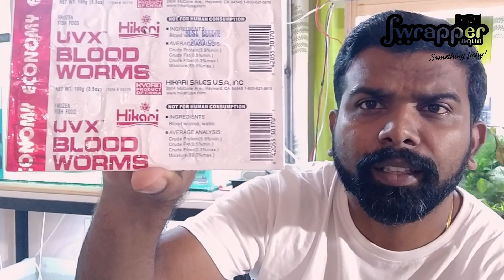How to Feed Frozen Blood Worms | Discus Fish Food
How to Feed Frozen Blood Worms  for Discus Fish Food. Daily feeding of blood worms is not recommended for any fish as it has very high protein content.

There was a copyright issue with the music.. So YouTube has removed the music.. Because of which even the audio got removed... So in few places there is issue in audio.

In this video i have shown  how to feed Blood worms to Discus or any other fish.

Live blood worms may not be good for most fishes as they come with lots of parasites. So please avoid feeding this food every day. Weekly once I OK.

Cheers,
Rahul

General Items required in the Hobby Purchase Links
Digital Lcd Pocket Pen Type Ph Meter, Yellow

Digital LCD TDS Meter for Measuring TDS3/TEMP/PPM

Ph & Tds Meter Combo with ±0.1Ph 0.6" LCD Mini Digital Pen Style Ph-Meter Set.

Generic Digital Pocket Scale 0.01G To 200G For measuring medication

Kevim Mini Digital Pocket 0.1G to 200G For measuring medication

Thermometer Options
U Shape glass, Thermometer, 15 cm

Glass Aquarium Thermometer, Fish Tank Thermometer Decoration with Sucker

Digital Thermometer Monitor Fish Tank Water Temperature Aquarium Specialist

LCD Display Aquarium Fish Tank Embedded Electronic Digital Thermometer

Lighting Links
EMBOX Automatic Power Cut off Smart Plug Timer

AST Aquarium LED Lamp

Deebow Dee-D113 Aquarium LED Light, 50-60cm

Sobo T4-380AN Aquarium Light

Venus Aqua Aquarium Led Blue and White Light Adjustable 360 Degree (LED-520)

AST X5-M | 5w | Aquarium LED Light

AST Aquarium LED | X3 | Happy Fins

Sponge Filter Links
Green Aquarium Sponge Bio Filter with X-Long Media and (X-Bac) Seeding Bacteria

Xinyou XY-002 | Bio-Sponge Filter Double Sponge Glass Mounted

XinYou XY-2831 Bio-Sponge Double wall mounted

XinYou Xy-380 Aquarium Sponge Filter BIG SIZE

XinYou Xy-280 Aquarium Sponge Filter

Super Biochemical Sponge Filter

Hang On Filteration Links
GRECH Hang On Back UV Filter | 800 L/H | Aquarium Filter

Easy Aqua EX550 Multi-Function Canister Filter

Aqua Clear Hang On/Power Filter - AC 30 (Upto 114 litres)

Jeneca External Hanging Filter XP-09 for Planted Aquarium

BOYU Hang On Back Filter | Waterfall Style | WF-2025 | 300 L/H

Sobo Slim Filter WP 408H Hang On Filter Flow Max. 680L/H

Sobo 508H Slim Hang on External Power Filter 350 L/H

SOBO Aquarium Hang On Filter WP-108H

Sobo WP-500H Aquarium Back Hanging Internal Filter for Fish Tank Aquarium

Boyu 2045 Aquarium External Hang On Filter

Sunsun HBL-303 Hang On Filter | 3W | 350L/Hr | Dimension 178x100x212mm

Boyu WF-2025 Hang on Filter

Boyu WF-2035 Aquarium External Hang On Filter

SUNSUN Hang On External Canister Filter | HBL-803 | For upto 120L Aquarium

Sunsun HBL-702 Hang On Filter for Aquariums

SunSun HW-603 Multi Stage Canister Filter

DESPACITO RS Electrical Biological Filter Sponge for Aquarium Fish Tank (32x12cm)

Air PUMP
Sobo SB-988 Aquarium Air Pump 4 output

Sobo 2 Way Air Pump

Sobo Aquarium Air Pump (SB-548A) 2 output

Water Change Pump
Elove 18 Watt Water Lifting Submersible Pump for Aquarium, Fountains

Liya Plastic Air Stone

Water Conditioner Liquids
Seachem Prime 325 ml

Seachem Head Start | Aquarium Conditioning Pack | Prime | Stability | Clarity| 100 ml Each Bottle

Seachem Stability |325 ml

Seachem Stability, 500 ml

Rid All Medicine General Aid for Fish Health